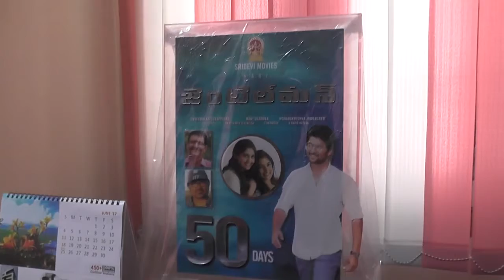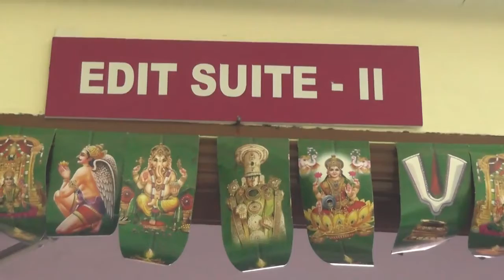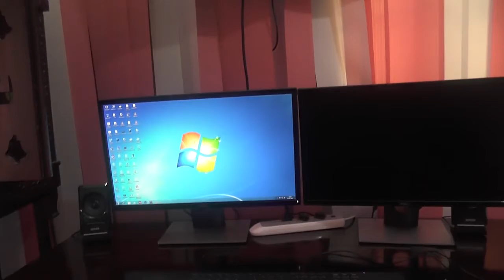SREE MEGA STUDIO